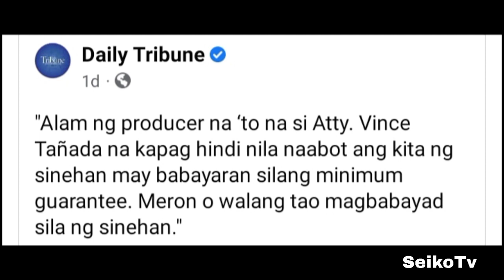NATUWA ANG MGA NETIZENS SA SINABI NI CRISTY FERMIN TUNGKOL SA MiM at KATIPS